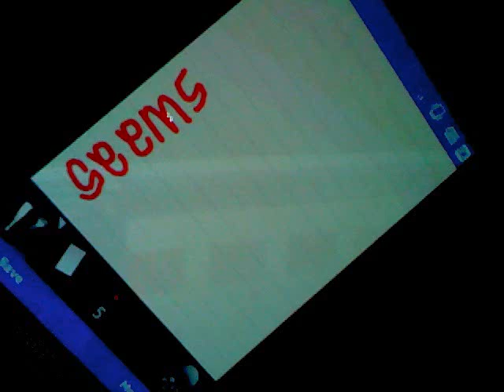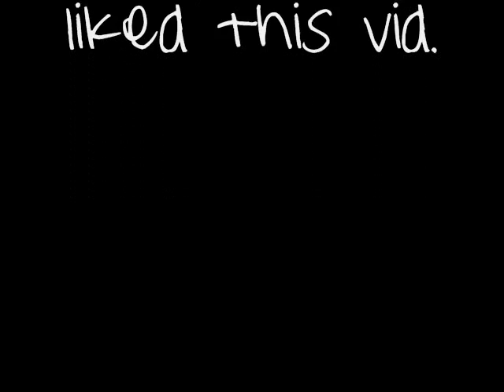Hazel's Birthday Vid !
Just so you know , i made this two days ago , like when you asked me to sing you happy birthday , so yeah , YOU BETTAH' Like it ! (:
Ooooh and yeah i love you hazel abeller [: